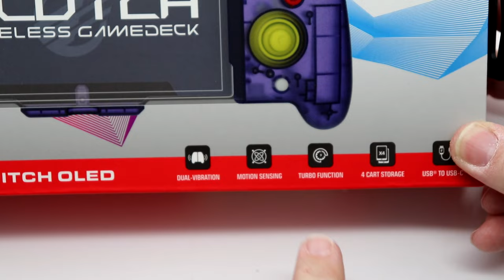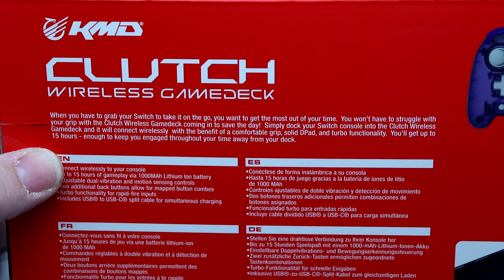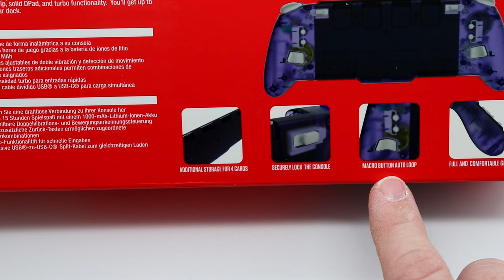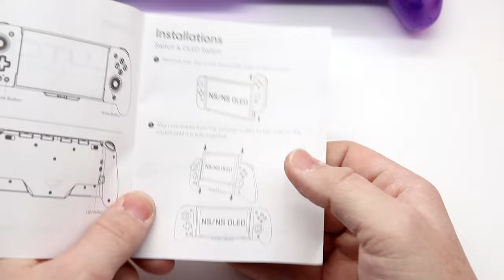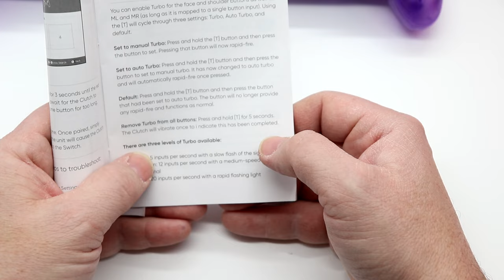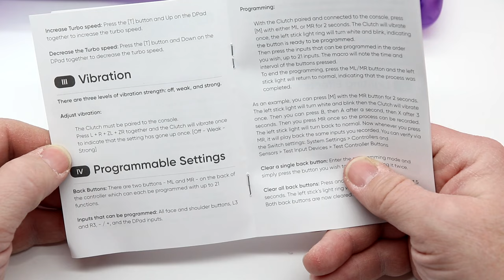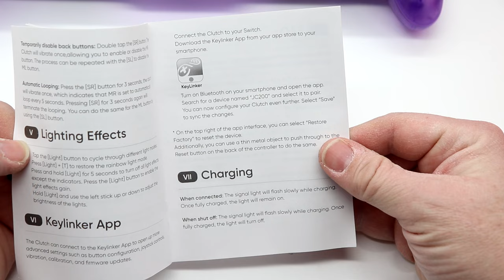This Replacement Nintendo Switch Joy-Con Grip Comes IN CLUTCH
In this episode, we unbox and test out what may be the ultimate budget-friendly grip for the Nintendo Switch and Switch OLED, the clutch from KMD.

In a lot of ways, the Switch has followed in the path of the Nintendo Wii, not only with its success but with the number of third-party accessories for the system. Whether we are talking about screen protectors, cases, or controllers, there are a lot of options for the Nintendo Switch. KMD Gaming manufactures some great accessories that are also extremely budget-friendly. They now have a Joy-Con replacement grip called the Clutch, available in two different colors, and it looks to change the game when it comes to value and performance.

Unlike other Troy can replacements, the clutch is basically one solid unit. Sure, there's a left and a right Joy-Conas they were, but they are joined along the back by a center spline. This also incorporates a couple of other interesting features. You can store four different cartridges in openings along the top of the unit, it features rumble, LED backlighting, motion controls, and Bluetooth. That's right, the clutch does not rely upon a physical connection to your switch to communicate, it all happens wirelessly.

The clutch is designed to be compatible with either the Nintendo Switch or the Switch OLED. There is a locking mechanism towards the rear top section of the case which adapts to either system quite well. There's also a piece of slip-resistant foam padding along the back. Some may be concerned that this foam padding may increase the amount of heat radiated back into the console, but I never found any problems.

Pairing to both my Nintendo Switch and Switch OLED was a snap. Once paired I dove into gameplay beginning with Super Mario Bros Wonder. From the word go everything felt fantastic on here. The button presses were responsive, both the analog stick in the d-pad worked great, and the shoulder buttons operated as you would expect as well. For a basic platformer, it was close to perfect.

One of my tests for any controller is Street Fighter 2 as I can feel the lag and latency inherent in any controller fairly easily. It also allows me to adequately test both the analog stick and the d-pad. I was initially a bit bummed to see that the analog sticks were not Hall effect sensors, the performance of both the d-pad and the analog stick was nothing short of fantastic. I was able to pull off all of Ryu's moves, the spinning sidekick, the Hadouken, and the shoyruken nearly every time I input in the right commands. This was great!

Why it RoX:
- Budget-friendly
- Two different colors
- LED backlights
- Fantastic performance
- Storage for four different cartridges
- Compatible with both the Switch and the Switch OLED
- Fairly comfortable

What could be improved:
- Does not provide power to the Switch
- No Amiibo support
- Analog sticks are not Hall Effect sensors
- Placement of cartridge storage slots makes removing cartridges difficult

When it comes to this style of controller, the Hori Split Pad Pro tends to be the first recommendation anyone makes. I have to tell you in practically every way I believe the clutch is vastly superior to the Split Pad Pro, and here's why. First and foremost, it has rumble! That's a feature missing from the split pad. I believe the ergonomics are vastly improved on the Clutch compared to the Split Pad which feels much too large in my hands. Having the joiner between the left and the right controller on the Clutch also eliminates the Joy-Con Flex that the Split Pad, and quite frankly any other Joy-Cons I've tested, can introduce. You can also use this as its own Pro Controller, where there is no onboard battery with the Split Pad. Oh, the Clutch is also less expensive. This is another excellent accessory from KMD that checks many boxes, has very few misses, and is reasonably priced. I highly recommend the KMD clutch controller if you are looking for this style of gaming grip.